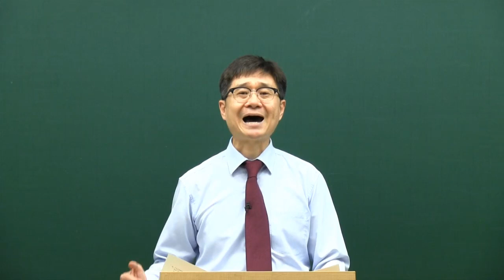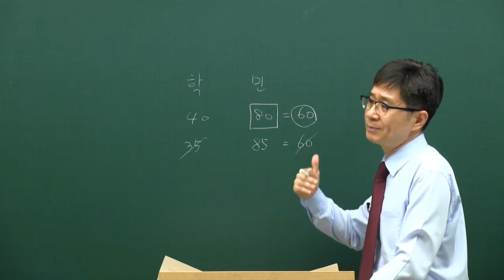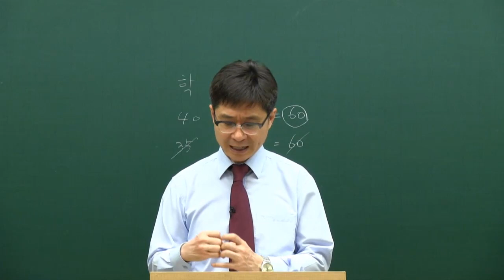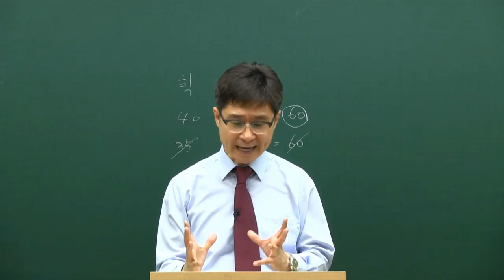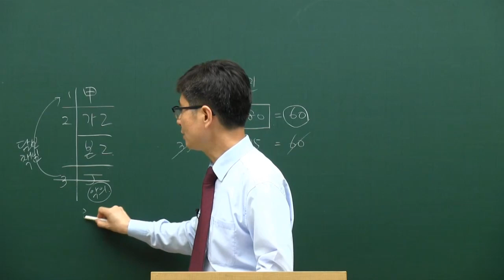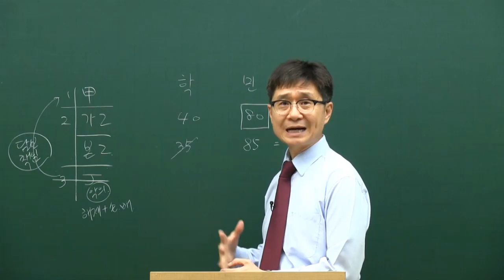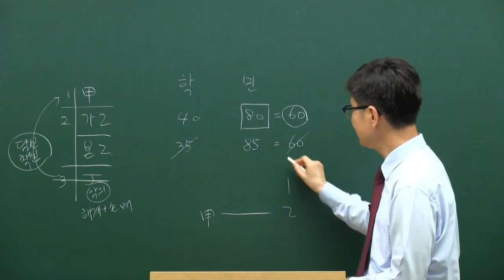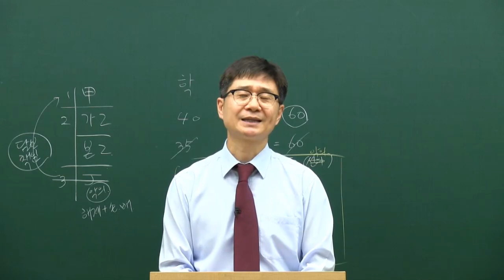[무크랜드] 29회 공인중개사 시험 난이도/총평/해설 민법 (정동근 교수님)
2018년 29회 공인중개사 시험 해설강의/난이도/총평
공인중개사 민법 (정동근 교수)

2019 최신 전 강좌를 무료로 수강할 수 있습니다.